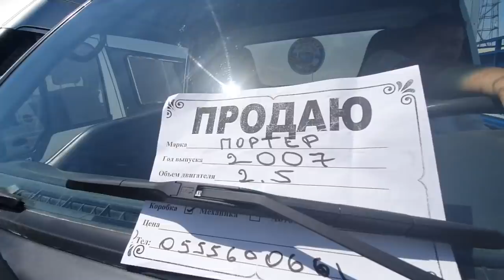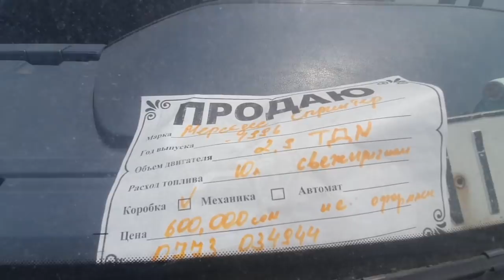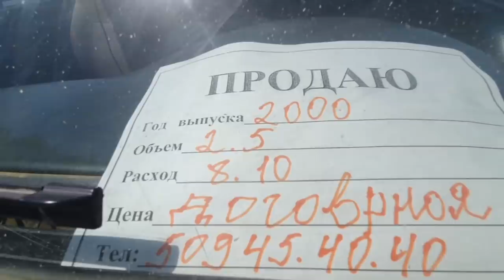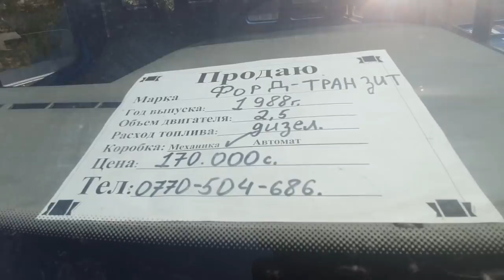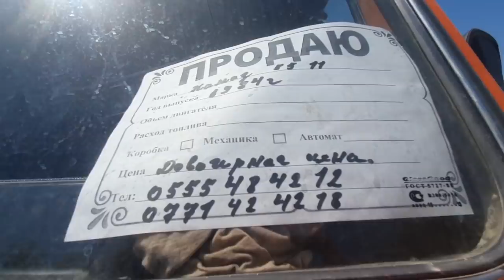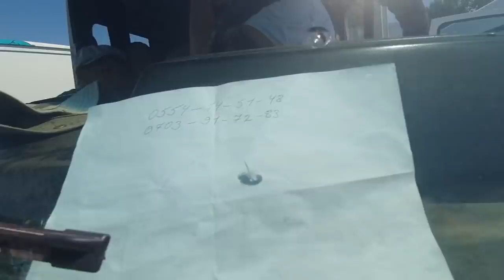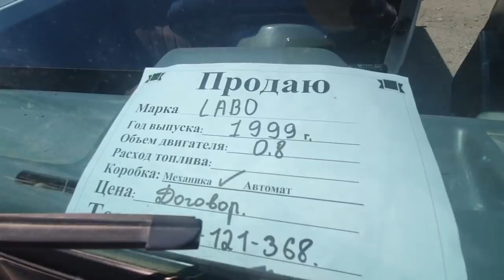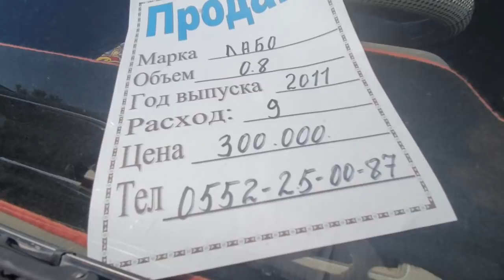АВТОРЫНОК ЖАЛАЛ АБАД👍06/08/20ПОРТЕР-1-2/СПРИНТЕР/ЛАБО/СПРИНТЕР-ПАССАЖИР-ГРУЗ./Камаз